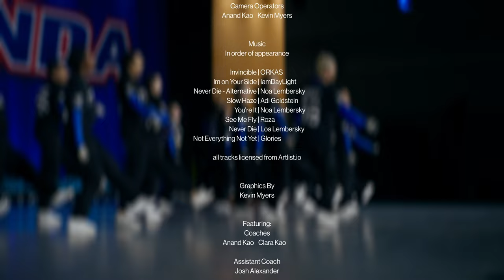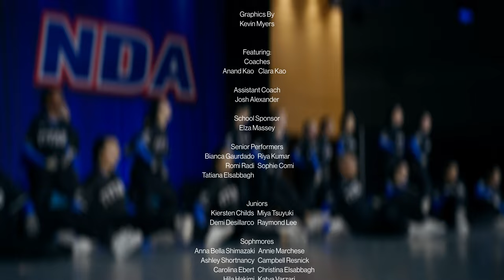Dominion High School receives second place for performance at NDA 2023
After clenching the first place spot in the preliminary round of the National Dance Alliance 2023 competition for the first time in the team's history, Dominion faces fierce competition going into Finals. Follow their journey, the challenges they face, and the lessons they learn in this 20 minute feature story from Kevin Myers Reports.